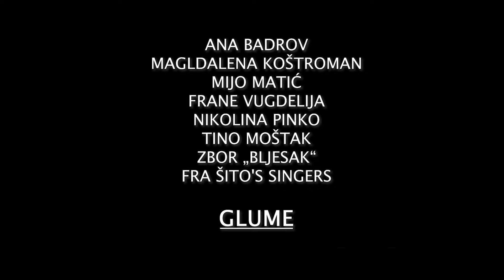USKRSNA GLAZBENA ČESTITKA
Hrvatsko kazalište u Švicarskoj:

"ŽIV MEĐU MRTVIMA"

Fra Šimun Šito Ćorić,
HKM SOLOTHURN PRESS, 2024.